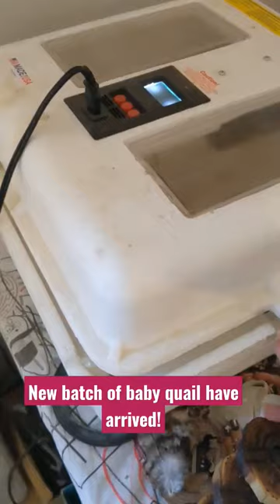our brooder is full of baby quail!